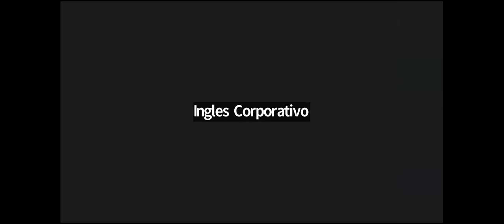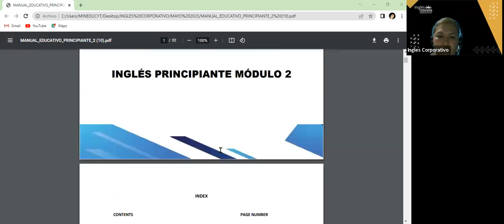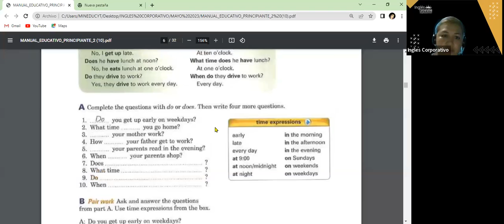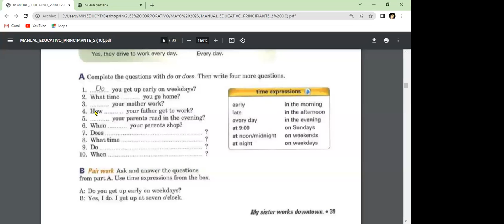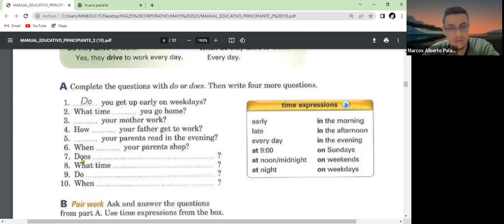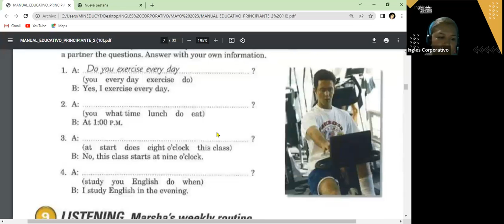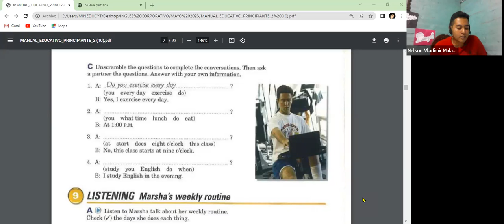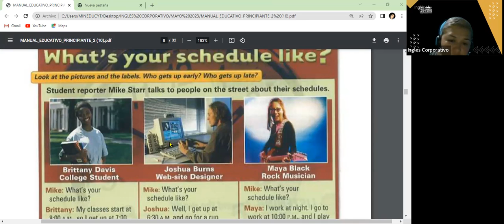SESION 5- 30-05-23- FI-REGAL-16 GUZMAN- DO AND DOES P2